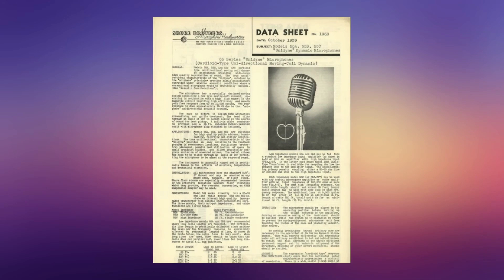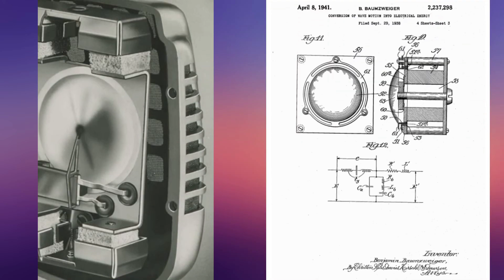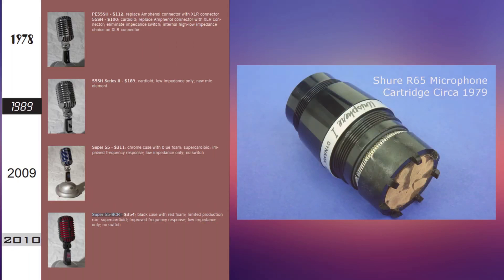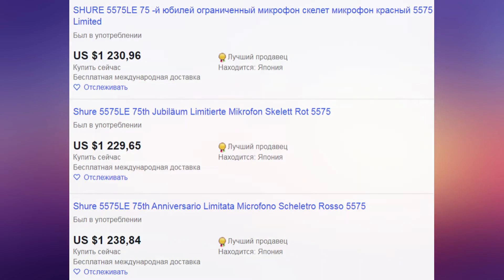Микрофон Shure 55SH: купил подделку... но доработал!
Shure 55SH Series II - микрофон популярный, а недавно я осознал, что ещё и подделываемый! Эта история о том, как я понял, что купил фэйк, но решился на эксперимент с поддельной головой от Shure BETA 58A.
Сравним звучание с оригинальным Shure 55SH Series II.

Ю-мани кошелёк:
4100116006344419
🏧 Карта Mastercard:
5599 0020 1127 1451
до 03/25

СОДЕРЖАНИЕ:
00:00 - Отличаем подделку!
2:44 - История Shure 55SH Series II
6:27 - История моей подделки
12:48 - Сравнение оригинального Shure 55SH и переделанного
16:49 - Вывод